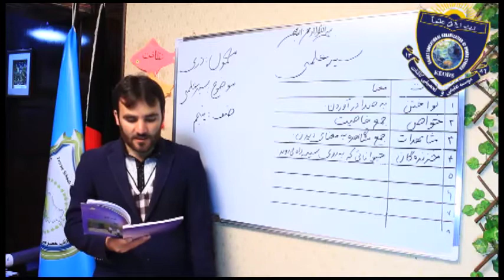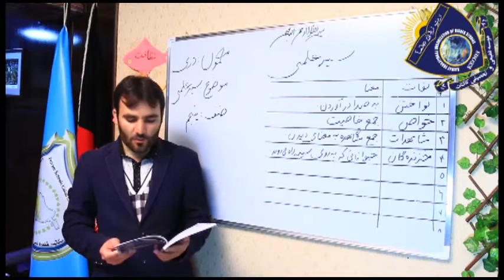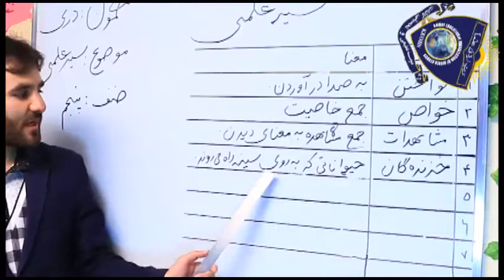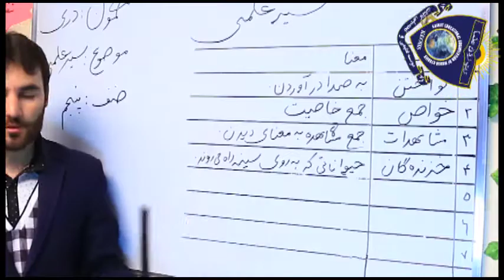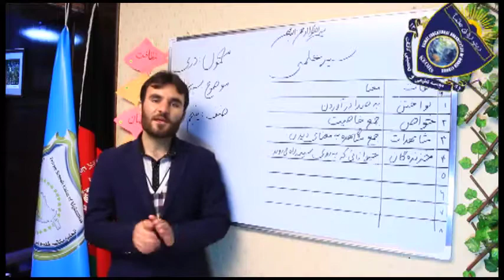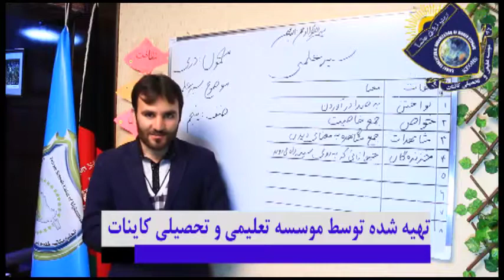Dari For Class 4 lesson 3